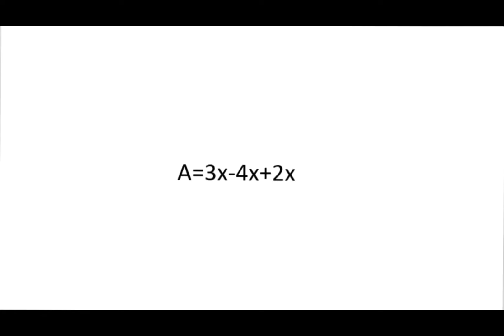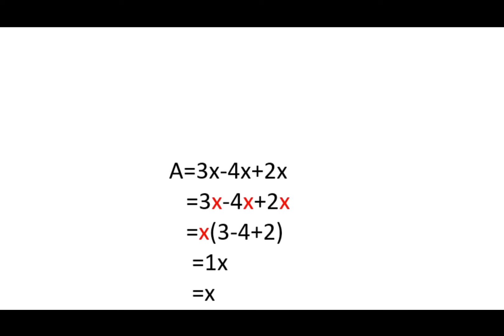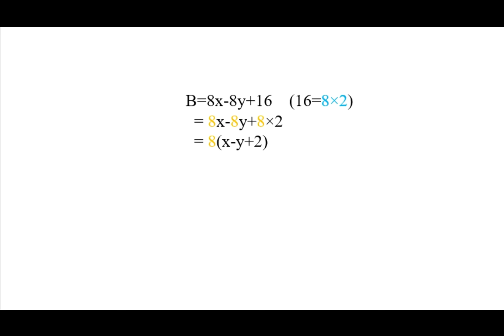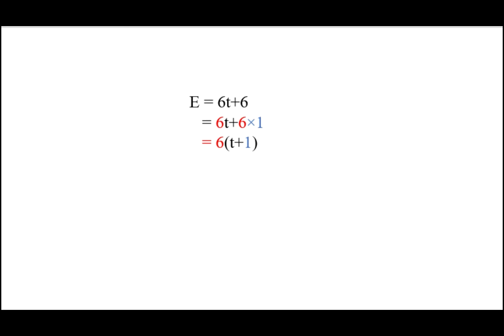Comment factoriser à l'aide d'un facteur commun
chers amis l'objectif de cette vidéo est de montrer comment factoriser à l'aide d'un facteur commun :